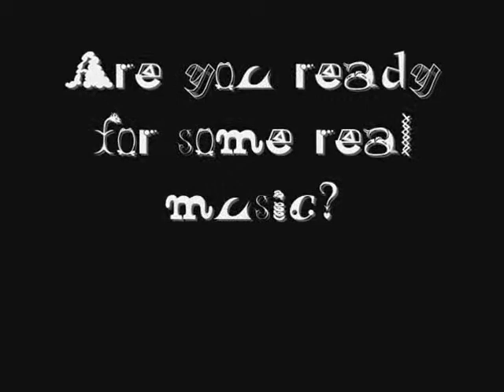The Best of ALIAS in 4 Minutes//Dance like a hippogrif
This is one of my first videos, I like it, because I love Alias so much and I always will, so this is my tribute and second upload of it. thank you so much and thanks for one of the best TV show, was made in 2007